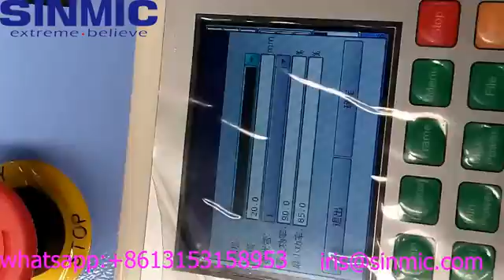Cutting wood, mix laser machine cutting metal and non metal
1390 mix laser cutting machine for metal and non metal
150w laser power+CW5200 water chiller